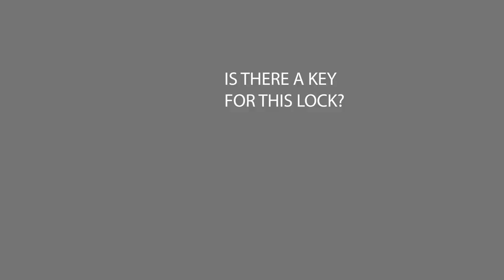Samsonite - Lock instructions Spark SNG Eco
In this demo video you can see how to set your Samsonite Spark SNG Eco TSA lock.